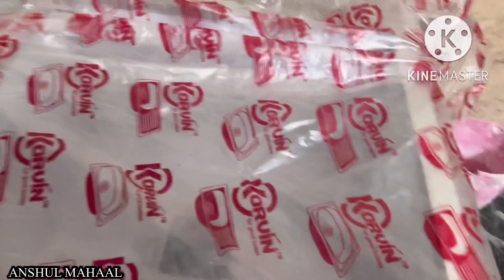Bullet standard modification |stickers on bullet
Bullet standard modification
Bullet standard modified
New stickers on bullet
Gun sticker on bullet